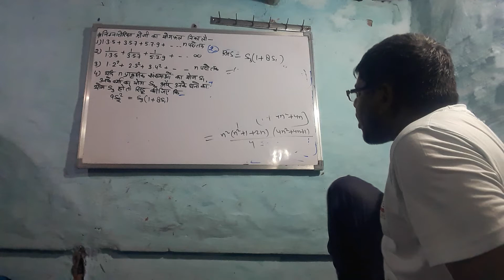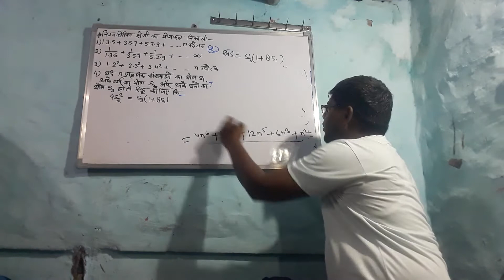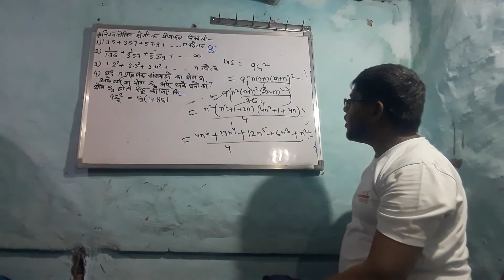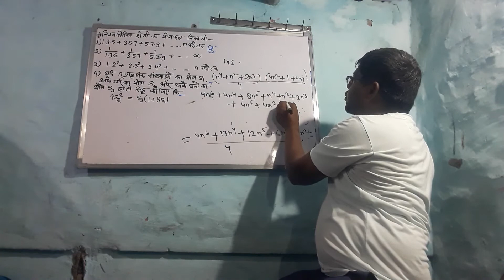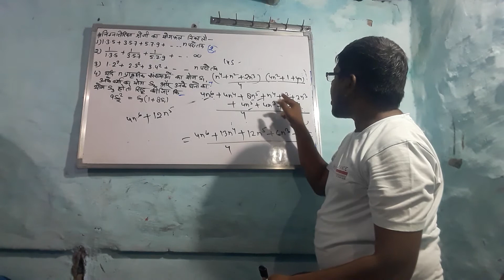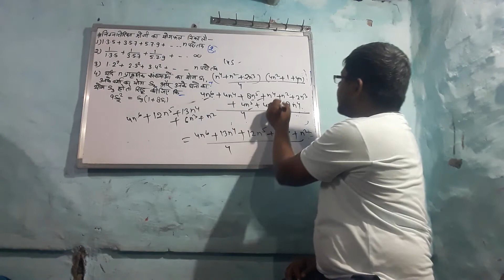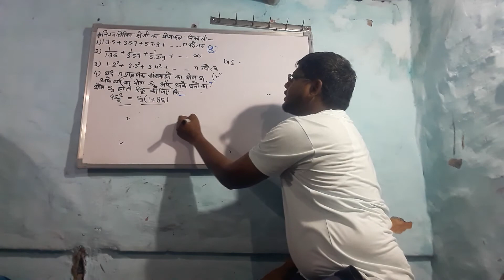# Rest part is the last videos# free learning video channel # for students class 9to 12th.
# study from home through online class.
# Educational channel for mathematics.
# free learning video channel.
# for students class 9to 12th
# Miscellaneous series
# some different type of questions with solution.